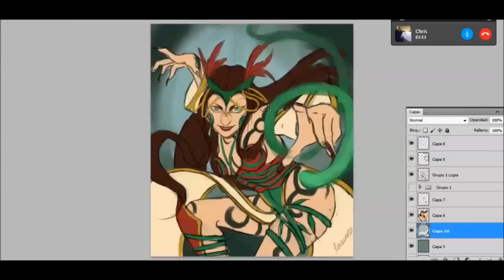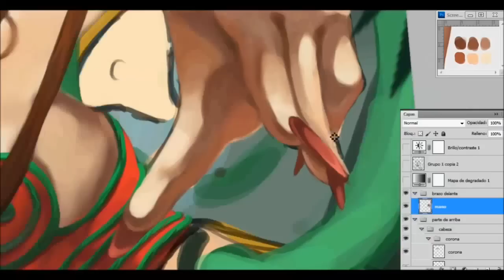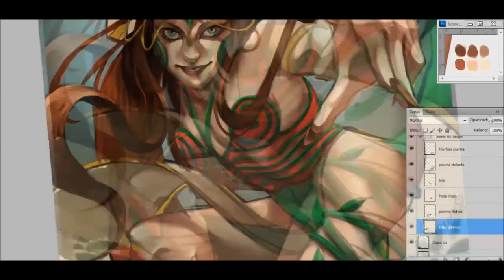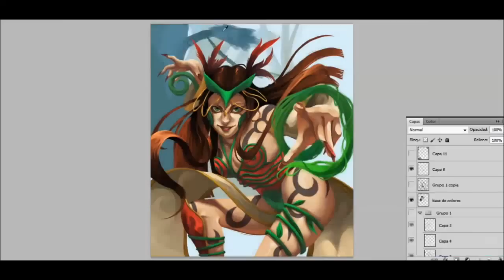Elesiah - Speed Painting (Photoshop) | CreativeStation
CreativeStation Team